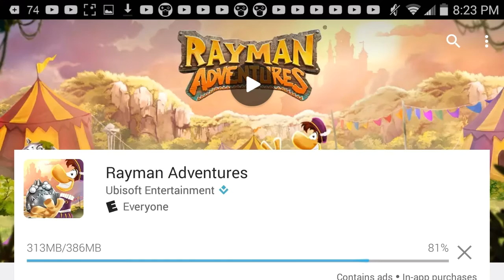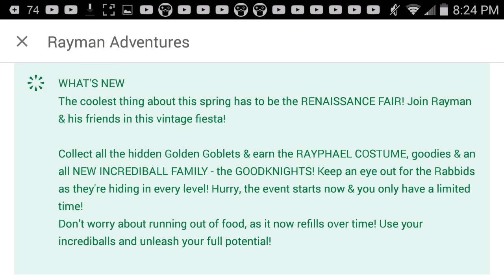Rayman Adventures Rennisance Update Review!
•Bio:
Hey DapperPlayz here! I make gaming videos! Some including Minecraft PE, Rayman Adventures and more! I hope u enjoy my content!!